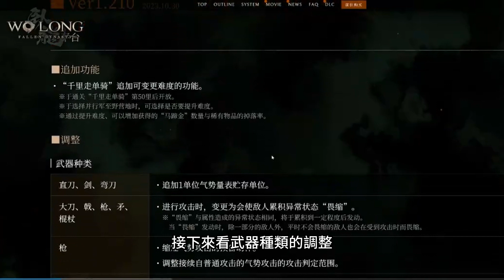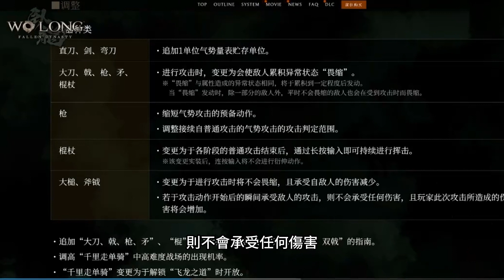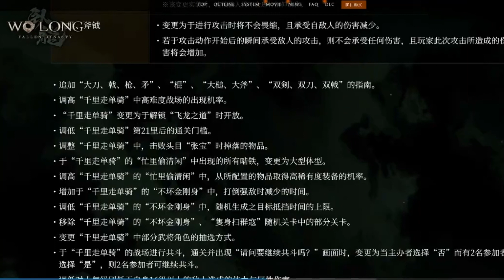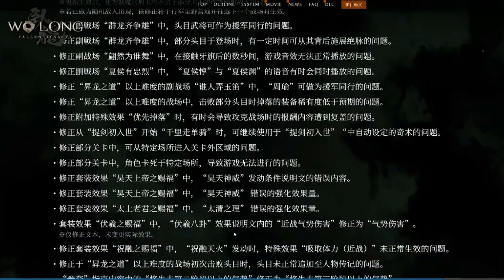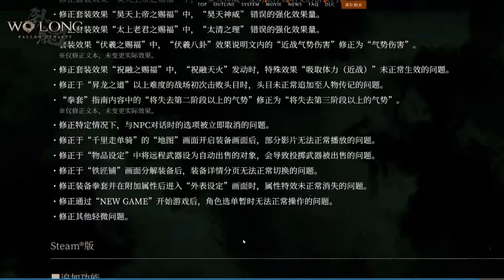《臥龍：蒼天隕落》 1.210版本更新解析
Hello,歡迎來到我的頻道！
10月31日
《臥龍》官方推出了1.210的更新補丁
其內容還是有很多亮點
一起來看看吧
首先全平臺「千裏走單騎」
追加可變更難度的功能
通過提升難度
可增加獲得的馬蹄金的數量
並提高稀有物品的掉落率
這個實操下來
就是提高初始戰場
敵人的士氣等級
一共有三個級別可以調整
對應的
我們的戰場級別初始等級就是10、20、30
我們來看一下
以戰場級別3開始的話
第一層就有30的士氣等級
然後到了後面的層數
士氣還會越來越高
算是一個難行式挑戰吧
接下來看武器種類的調整
調整面還是很大的
除了兩個付費武器
其它都有調整
特別是大刀戟槍矛棍杖
多了一個屬性「畏縮」
當我們發動攻擊時，畏縮就啟動了
平時不會畏縮的敵人
在受到攻擊時也會畏縮哦
來看一下
註意白色的buff條
我們通過普通攻擊
能夠給他上一個畏縮的buff
接下來我們的普通攻擊武器
都能對甘宁造成硬值
這可太爽了
雖然這個buff條掉的很快
而且人形怪畏縮時會往後跳
但是只要對方保持畏縮狀態
我們的攻擊就能夠產生硬值
很多情況下一次畏缩就可以直接帶走BOSS
接下來看槍
兩項調整，總體性能有加強
棍杖原來必須打完一套後
長按可以進行揮擊
現在可以在任意階段進行揮擊了
還有大錘大斧的調整
攻擊霸體情況下還受到傷害減少
而且在攻擊動作開始瞬間承受敵人攻擊
則不會承受任何傷害
而且玩家造成的傷害量會增加
哇哦真是非常棒！
來看一下實際效果
可以看到
我們每一發攻擊
就會產生一個類似於化勁的效果
這個手感也和化勁的手感差不多
並且增傷也有明顯提高
這裏是實戰視頻
你們可以自己再測試一下
看看增傷效果究竟如何
接下來是一些更加細微的調整
我這裏就不再細讀了
反正也沒啥費解之處
大家可以慢慢看
那麽註意這裏
調低士氣級別
低於自身16級以上敵人
造成的體力與屬性傷害
同行中的武將變更為墜落後體力不會減少
再也不用擔心武將高處摔落或是落水了
物品設定、自動分解、鐵匠鋪這些條目的內容
各位都要細看
我這裏就不逐條去讀了
調高了使用「龍愈之壺」恢復的體力量
絕技天馬行空變更為戟可以施展
飾品怪異的內丹終於可以掉落了
特殊效果士氣級別低下時
減輕負傷可以鑲嵌出來了
這些都是很好的調整
很受玩家歡迎的
看完調整部分的內容
接著來看修正的問題
首先修正了切換武器時
畫面變暗且體力變為一的問題
這個在千裏走單騎中經常出現
現在被修復了
然後修正了不少常見的問題
就不一一細說了
接下來一個是大家肯定都關心的問題
嚙鐵高級詞條和普通詞條
重復添加的效果問題
本次更新生效以後
已持有的飾品效果不會發生變化
這個修正呢保證了交換飾品屬性的穩定性
但也是有利有弊
比如後面飾品給你加了一個恩寵
前面的飾品你肯定就得換
剩下的更新內容
就是修復了很多千裏走單騎中
遇到的各式各樣問題
感興趣的就看看吧
最後Steam版本兩個問題的修正
那麽本次更新的內容就介紹到這裏
下面，我把《臥龍》1.210版本
千裏走單騎的祝融套刷BOSS的一些鏡頭
放在後面供各位欣賞
我覺得四周目
祝融套還是必備的配裝
其效果是可以讓附屬武器造成的屬性傷害
等量拷貝為炎屬性傷害
由於目前有兩個高級詞條
可以打上X攻力和增傷
大大加強了屬性武器（絕技）
看看祝融套打四周目的BOSS
實在是爽！
好了，本期內容就介紹到這裏
See you!